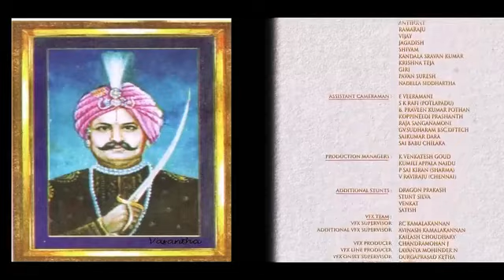Sye Raa Narasimha Reddy | Chiranjeevi, Vijay Sethupathi | New Blockbuster South Hindi Dubbed Movie